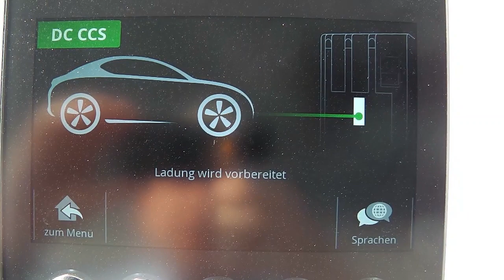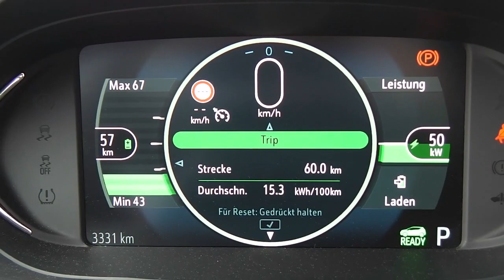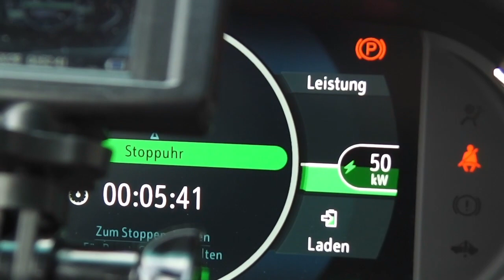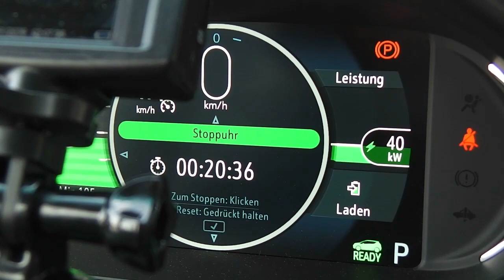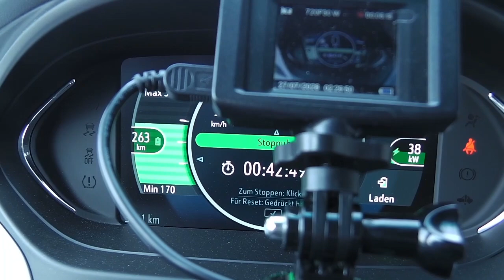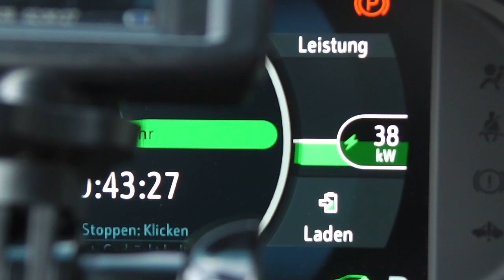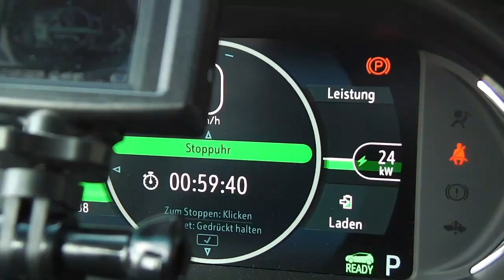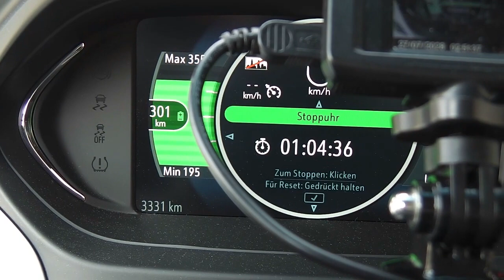OPEL Ampera-e: Mein Fazit und nochmal Fast-CCS Laden an 150kW | PRAXISTEST | nextmove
Hier jetzt mein Fazit um OPEL Ampera-e im Sommer.
Und ich fahre nochmal mit 50km Rest im Akku an den Fast-CCS-Lader (150kW) am Stuttgarter Flughafen. Wie lange dauert es bis 80% aufladen?

Also eine Stunde dauert es schon, anfang sehr gut 54 kW !!
Flaut aber dann ab auf um die 40 kn und später auf 25 kw.
Und ab 80% dauert es leider nochmal eine Stunde bis voll.
Also von nahe 0% bis 100% um die zwei Stunden...

Wenn Ihr den Kanal direkt unterstützen wollt:
DANKE!